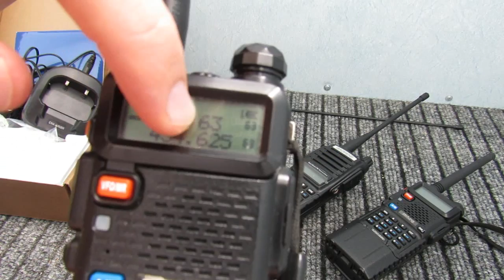🧠 Мой обзор/сравнение раций Baofeng UV-5R и UV-82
Цена: 2020 rub + 300 доставка

(присутствует полный список каналов LPD, PMR, а также часть каналов LPD на уменьшеной мощности + несколько каналов с CTCSS и DCS кодами).